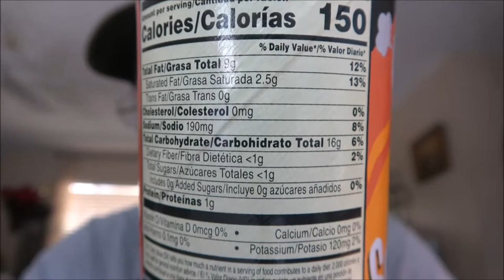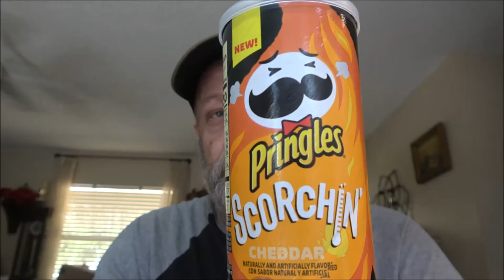New Pringles Scorchin Review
Let's find out if these are really "scorchin" or not.